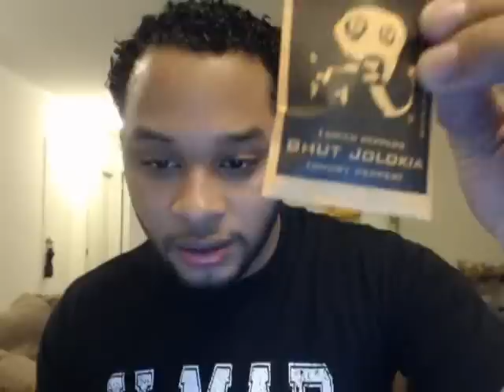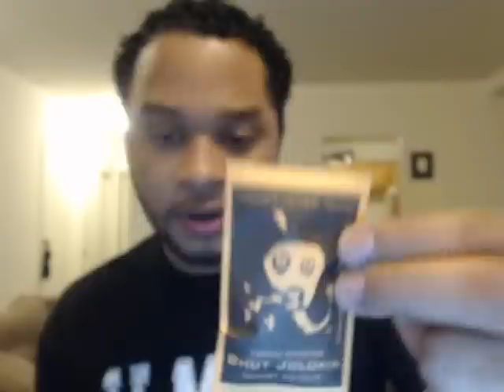AquaSilk and the ghost chili pepper challenge!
I attempt eating a Bhut Jolokia ghost chili pepper, known as the hottest pepper in the world!